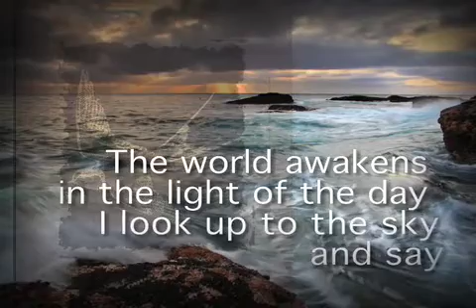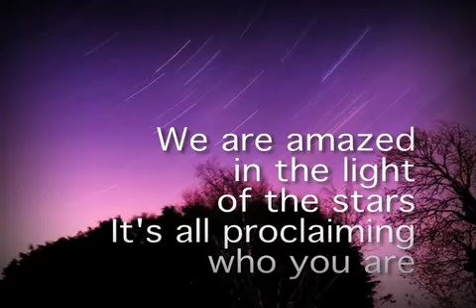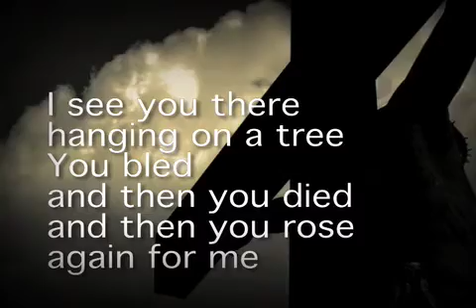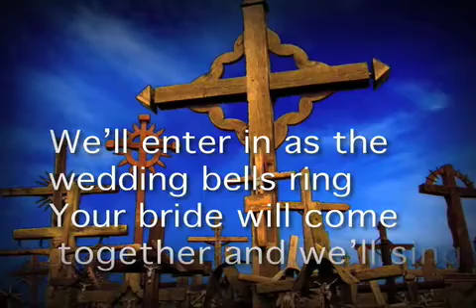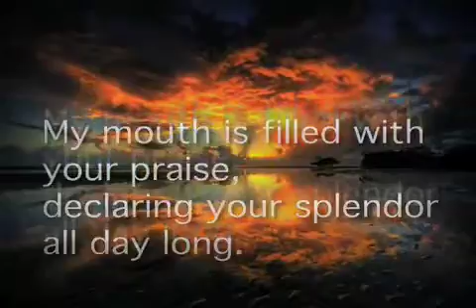You're Beautiful Phil WIckham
Song with pictures and lyrics. Put together for our worship service.